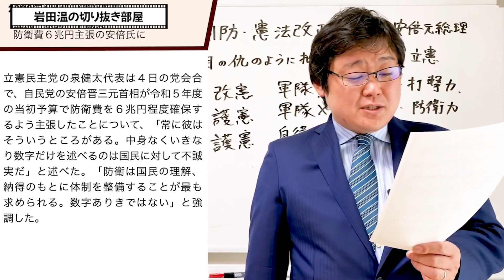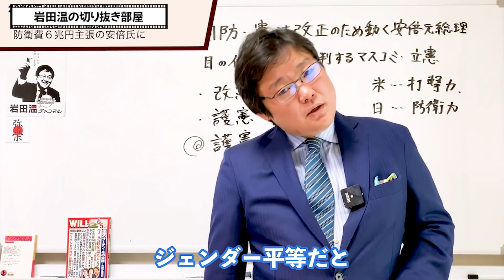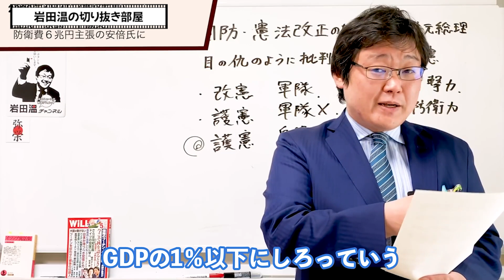【岩田温】泉健太さんに特大ブーメラン。立憲民主党よ、いい加減に気づけ！国民から必要とされていないことを・・・【切り抜き/政治】